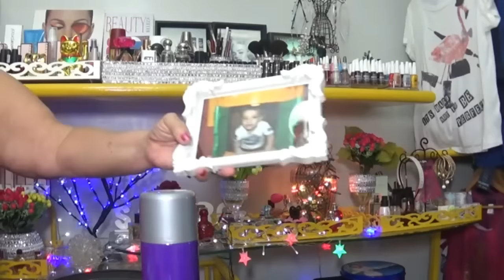Compras E Recado Dos Mimos Por Cleide Roque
Gatonas, convidos a todas assistirem esse vídeo de comprinhas e ficar em dia com o próximo Mimos do Mês de Agosto.
Au! Au! Au!